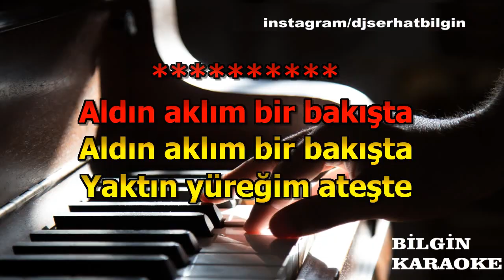Erol Parlak - Aldın Aklım Bir Bakışta (Karaoke) Orjinal Stüdyo